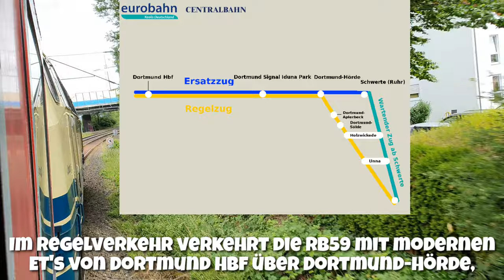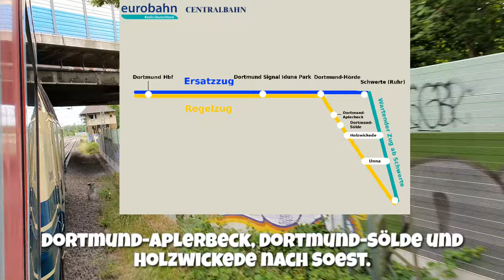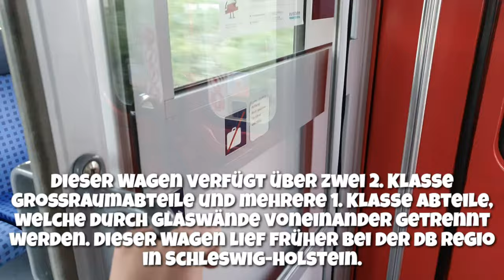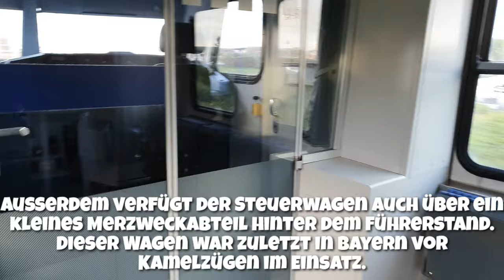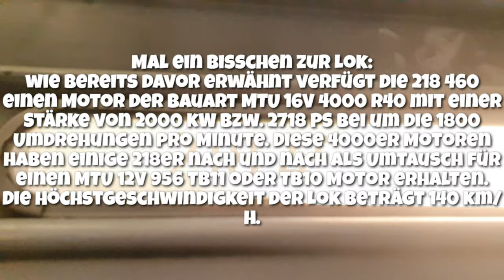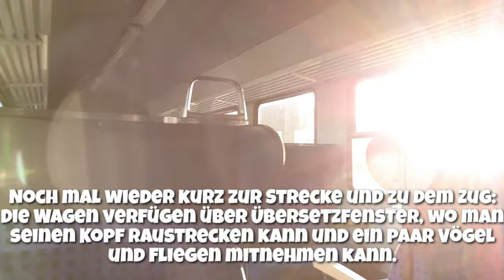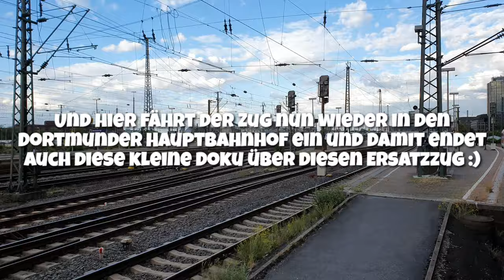Der RB59 Ersatzzug mit 218 460 (Conny) und n-Wagen der Centralbahn | Doku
Hallo, vielen Dank fürs Anschauen meiner kleinen Doku über den RB 59 Ersatzzug, welcher aktuell jeden Samstag zwischen Dortmund und Schwerte hin- und herpendelt.